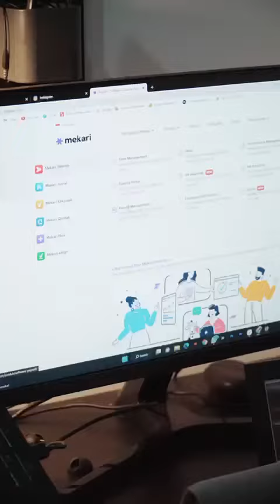2023 masih manual? 😫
Udah waktunya semua operasional bisnis di urusin sama teknologi, yuk cari tau lebih lengkap tentang solusi Mekari disini